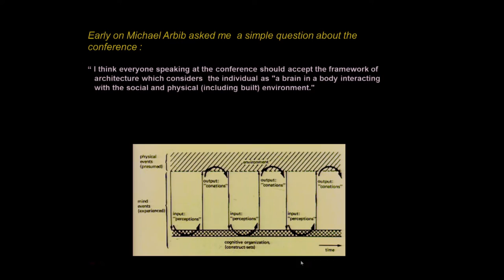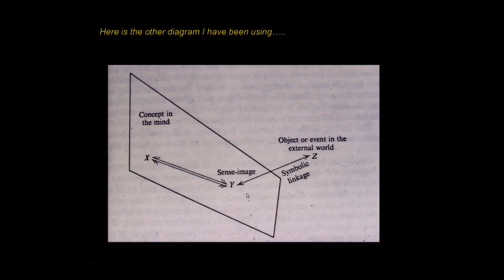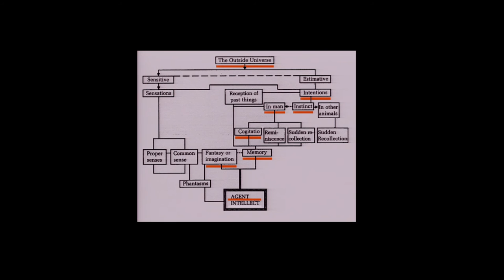01 Intro (Sculpting the Architectural Mind)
Sculpting the Architectural Mind

In recent years, architects have been mining new research in neuroscience, cognitive psychology, object-oriented philosophy, and experimental biology for design concepts and for accounts of the new conditions of materiality. Architects borrow from these discourses to formulate and justify a wide range of design processes, especially digitally-driven ones. But we have failed to discuss how neuro-scientific knowledge can impact architectural pedagogy. A generation of architectural students has been trained in digital design tools, and younger students now generate nearly all of their design through digital media. What forms of design cognition has this change in representational systems yielded? Research from the sciences of the mind might help to unpack the implications of this shift.

This conference considers the roles that applied neuroscience has played and might play in the education of architects. What cognitive skills should be developed through an architectural education, and how has the long history of exchanges between biological and neuroscientific knowledge generated current models for architectural design? Which insights from neuroscientifc research should architectural educators be aware of as they formulate pedagogic platforms? Given what we are learning about the role of the body and the hand in learning from recent mind-brain research, how can we best integrate training in digital tools with other tools that engage the body in the process of design? Finally, what impact might a new approach to the cognitive development of architectural students have on our built environment?

The symposium is structured around invited presentations and panel discussions with neuroscientists, architectural theorists, historians, philosophers, and artists. Hosted by Pratt Institute’s School of Architecture in collaboration with the Academy of Neuroscience for Architecture. It is free and open to the public.

The conference is co-organized by Dan Bucsescu (Pratt), Michael A.Arbib (ANFA Liaison) and Ralph S. Steenblik.

Speakers will include:

Michael A.Arbib
Philip Beesley
Lawrence Blough
Dan Bucsescu
Edward Eigen
Michael Eng
Thomas Hanrahan
Deborah Hauptmann
Duks Koschitz
Sanford Kwinter
Eduardo Macagno
Harry Francis Mallgrave
Ralph Steenblik
Meredith TenHoor